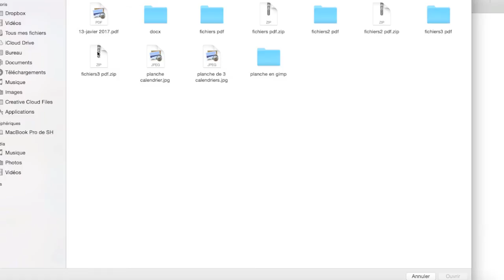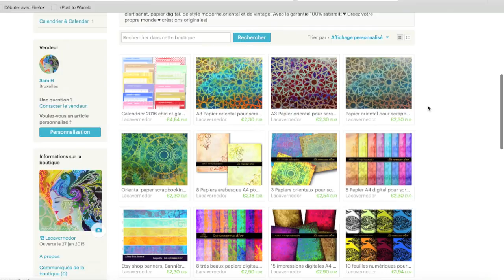How to add a banner to Etsy shop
How i add a banner to my Etsy shop
This is a response to someone who sent me a mail to know how she could change her etsy banner.

La liste des produits utilisés est en dessous de cette description.